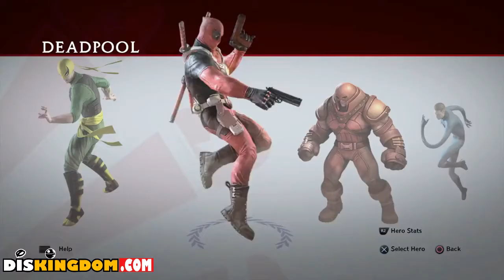What Comics Books Have We Been Reading Lately?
In this DisKingdom Podcast episode, Roger and James discuss what comic books they've been reading lately including X-23, Amazing Spider-Man, Infinity Wars Prime and much more.

SUPPORT DISKINGDOM